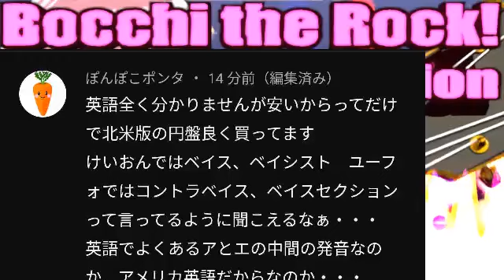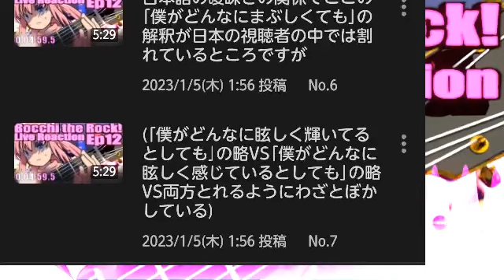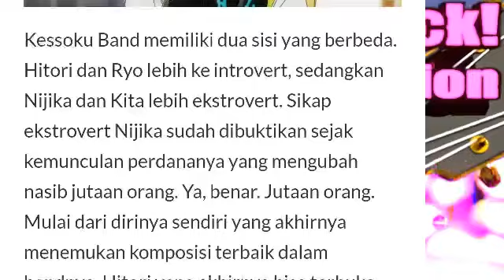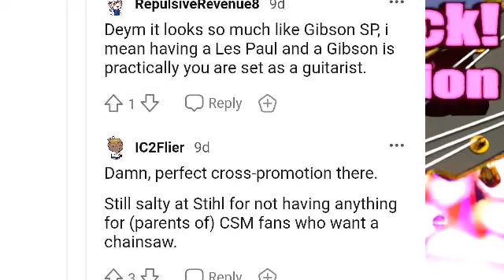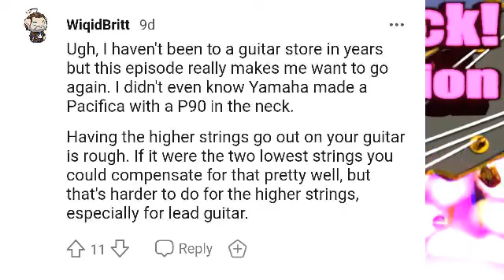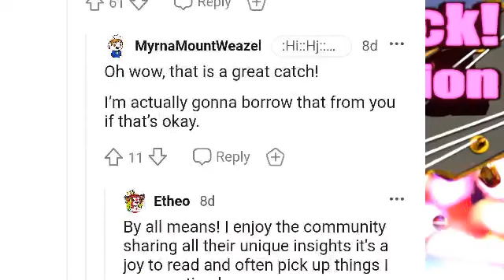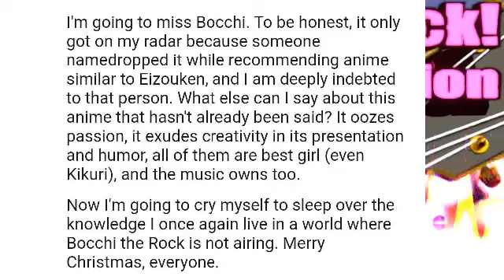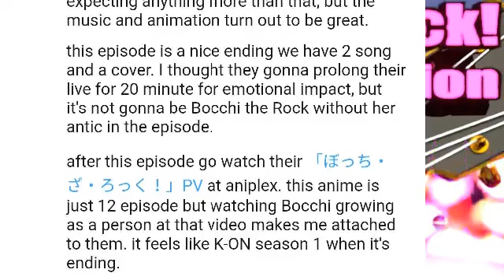▶Reflection+海外の反応◀ Bocchi the Rock!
Here's a reflection video for Bocchi the Rock!.
In the second half, I introduce reactions from outside of Japan as well.
「ぼっち・ざ・ろっく！」のリフレクション動画です。
後半では海外の反応のご紹介もしております。

ぼっち・ざ・ろっく！ Bocchi the Rock!